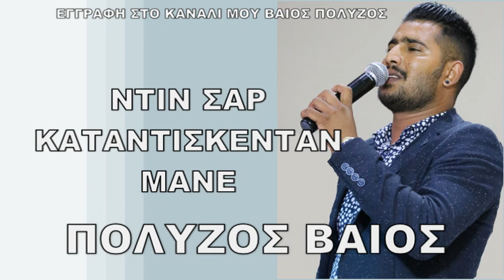ΝΤΙΚ ΣΑΡ ΚΑΤΑΝΤΙΣΚΕΝΤΑΝ ΜΑΝΕ ΒΑΙΟΣ ΠΟΛΥΖΟΣ